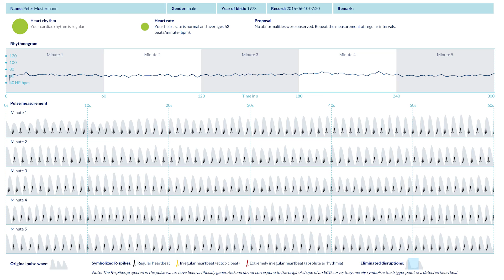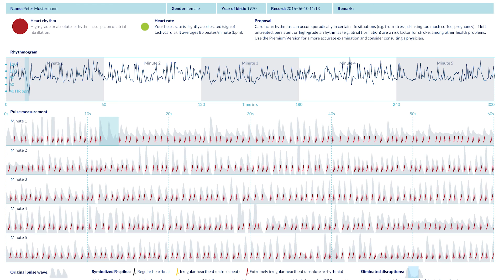Dr. Heart about the Preventicus Heartbeats App (long version)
The first medically approved app for cardiac rhythm analysis. Just with your smartphone – no accessory devices.